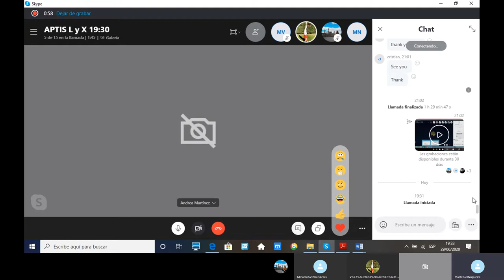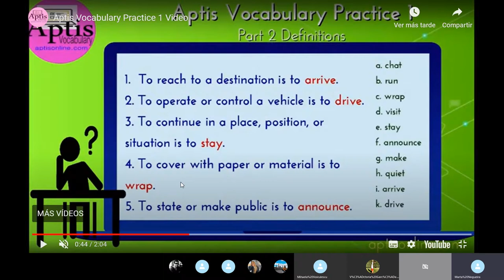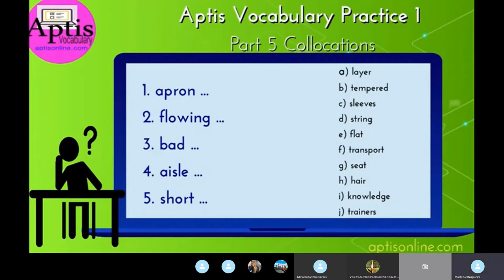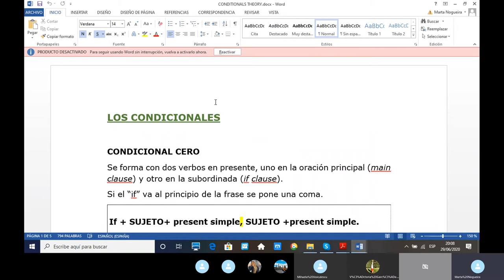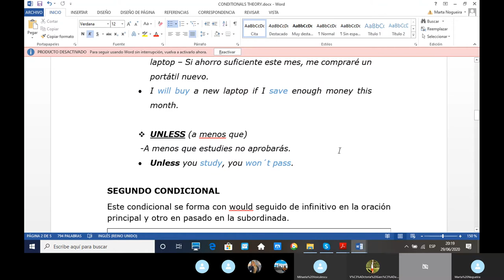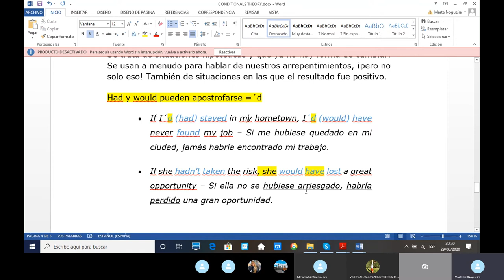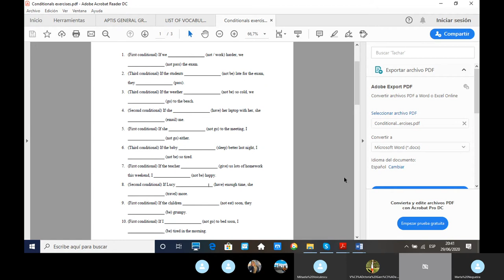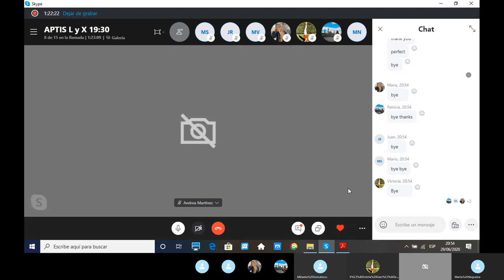APTIS General June 29th by Jerry